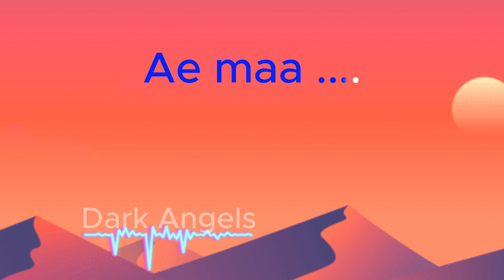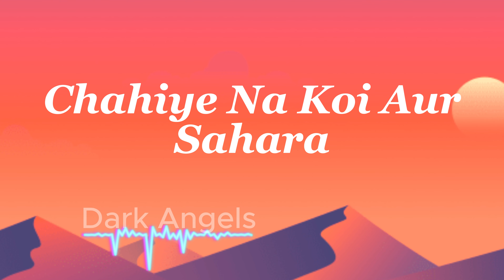Jaaga Himdustan x Jagga Jiteya (Lyrics)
Purpose:
We made Videos For Helping The Beginners Singers And Kids To Learn Songs Easily & Practice With Theire Favorite Tunes